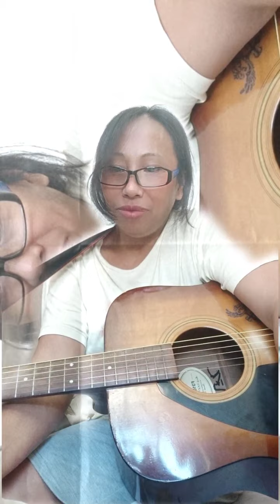get away stress enjoy life 😝😝